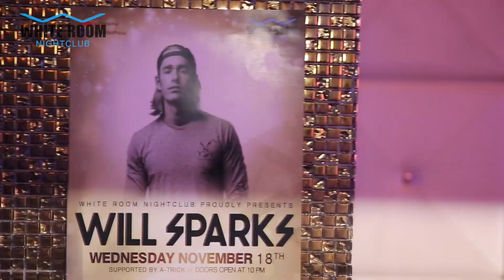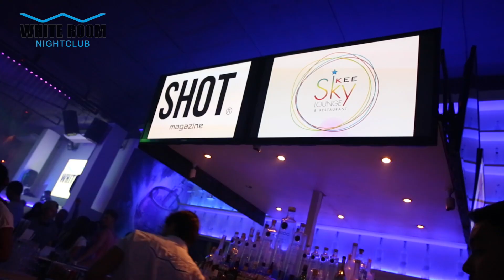International DJ Will Sparks at White Room Nightclub, Phuket